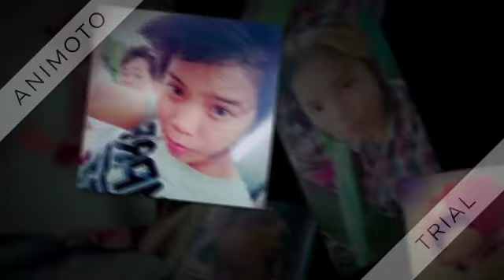SaLamat sayo♥Deejay soyvan